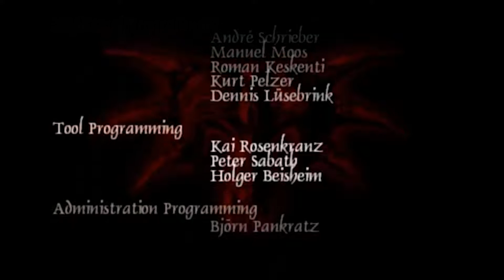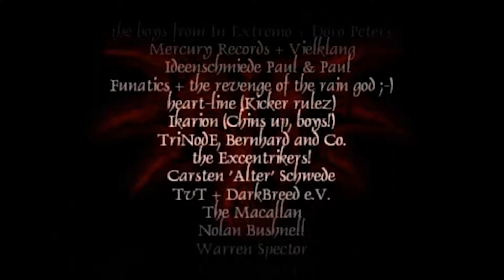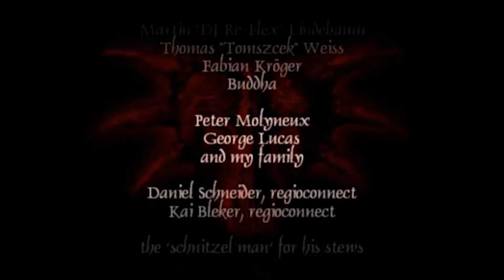Gothic - Готика (1С) - Глава 6, Часть 2 (Логово Спящего. Последняя Битва. ФИНАЛ) 1080p/60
by necromancer_al (атмосферное прохождение без комментариев со всеми возможными квестами и с полными диалогами персонажей).

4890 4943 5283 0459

Прохождение последовательно за Старый Лагерь и присоединение к гильдиям Магов Огня, Магов Воды, Некроманта.

Немного о вселенной "Gothic" своими словами...

- Готика это - живой открытый фэнтезийный мир с небывалой свободой действий, с невероятными возможностями и непредсказуемыми событиями!
- Готика это - душевная игровая атмосфера!
- Готика это - ИДОЛ всех РПГ игр!
- И конечно же Готика это - божественный (идеальный) готический саундтрек.

Разработчик - Piranha Bytes
Издатель - Egmont Interactive, 1C, Руссобит-М, Valve (Steam)
Жанр - CRPG/Приключения
Дата выпуска - 15 марта 2001г.
Платформа - PC (Windows)
Игровой движок  - ZenGin

Gothic, в русских локализациях «Готика» — компьютерная игра, первая часть серии CRPG «Готика», разработанная компанией Piranha Bytes. Игра была выпущена в начале 2001 года, но официальная русская версия вышла лишь 25 октября 2002 года.

Локализацию осуществили Snowball Interactive, а издателем выступила 1С.

Спустя некоторое время, игру переиздал Russobit-M под названием «Готика — коллекционное издание». Игра была выпущена в экономичной и подарочной упаковках на двух компакт-дисках. В этом издании, кроме самой игры, на дисках размещен фанатский мод «Диккурик» (доступный также для свободного скачивания из Интернета) и некоторые моменты, которые не лицензировались при прошлом издании (например, концерт группы In Extremo в Старом лагере в начале второй главы) или были убраны цензурой.

Сюжет - предыстория:
Сюжет игры разворачивается в вымышленном королевстве Миртана, в котором правит король Робар II. После ряда военных побед королевские войска столкнулись с орками и начали терпеть одно поражение за другим. Единственным средством борьбы стало оружие и доспехи из магической руды, которая добывалась в нескольких местах королевства. Одним из таких мест являлся остров Хоринис, с одноимённым городом-портом, в глубине которого находилась Долина Рудников. Чтобы увеличить добычу руды в этом месте, Робар II приказал ссылать туда преступников на каторжный труд в шахтах вне зависимости от тяжести преступления.

Чтобы исключить возможность побега, король приказал возвести над шахтами магический барьер, пропускающий живых существ только внутрь и убивающий их при попытке выхода обратно. Однако что-то пошло не так, и Барьер поглотил всю Долину рудников и ряд форпостов орков. Маги — создатели Барьера тоже оказались в плену своего творения.

Королевские солдаты в замке были перебиты заключёнными, которые завладели огромной землёй, богатой ресурсами. Во главе местного самоуправления встал бывший криминальный авторитет Гомез вместе с группой беспрекословно преданных ему людей. Однако королевству была нужна магическая руда, а заключённые нуждались в пище, инструментах и оружии, поэтому король заключил договор с Гомезом — в обмен на них заключенные поставляли королю руду.